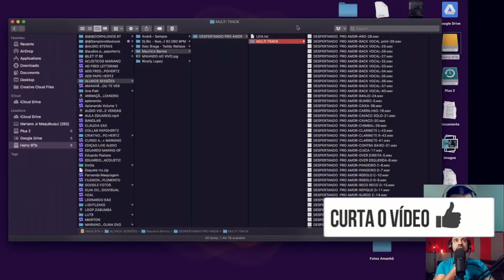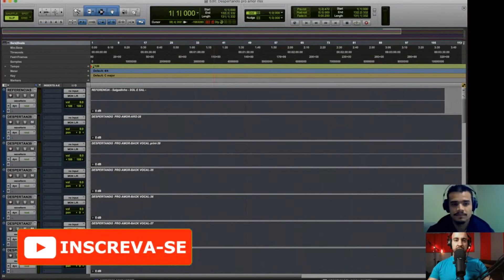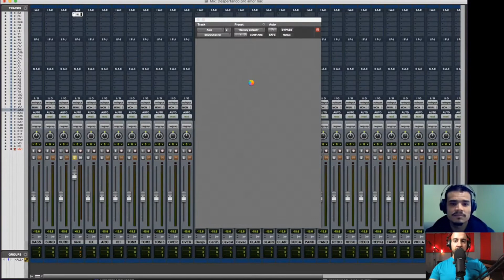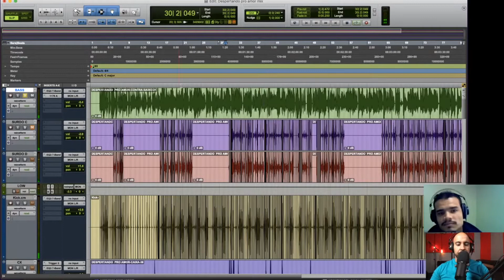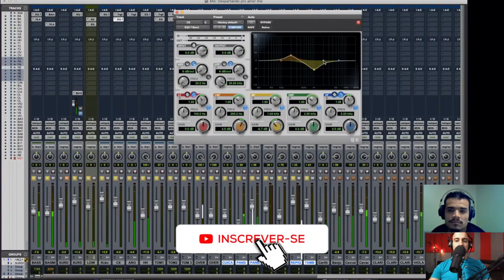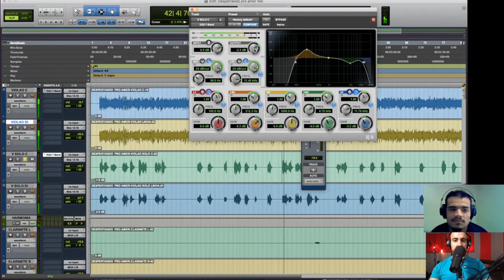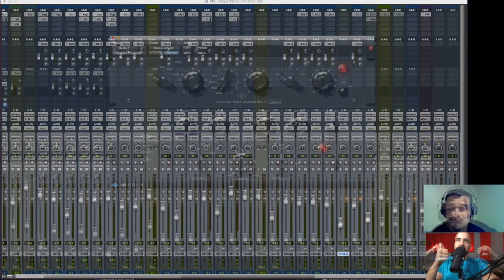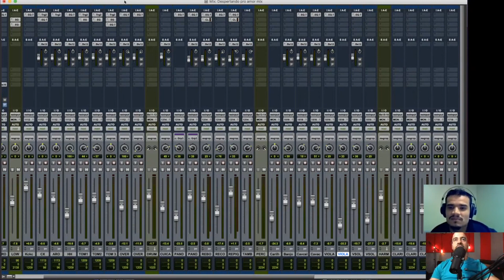MIXAGEM DE SAMBA COM MARIANO JR (PAPO HERTZ) AO VIVO !!!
Que aprender a operar o software de gravação e produção mais usado nos melhores estúdios do Brasil e do MUNDO?

Faaaaaaaaaaaala turma blz? Espero que sim !

Então nesse vídeo vou mostrar o trecho de uma live que rolou no canal PAPO HERTZ onde o Mariano Jr (músico, cantor, compositor, produtor musical, produtor áudio visual, engenheiro de gravação, mixagem masterização e professor de áudio) fez parte da mixagem de uma produção minha gravada aqui no HomeStudio.
Nesse vídeo fica clara a importância de um mentor, um profissional com mais experiência e com créditos importantes pra ajudar a guiar a sua música para o caminho certo !

Espero que gostem das dicas, até logo !

forma você contribuirá para o crescimento do canal !!!

So in this video I will show the excerpt of a live that rolled on the papo hertz channel where Mariano Jr (musician, singer, composer, music producer, visual audio producer, recording engineer, mastering mixing and audio teacher) was part of the mix of a production of mine recorded here at HomeStudio.
In this video it is clear the importance of a mentor, a professional with more experience and with important credits to help guide your music to the right path !

I hope you enjoy the tips, so soon !

way you will contribute to the growth of the channel !!!